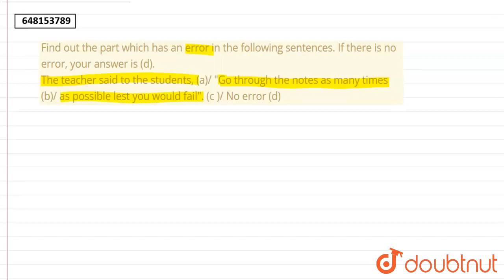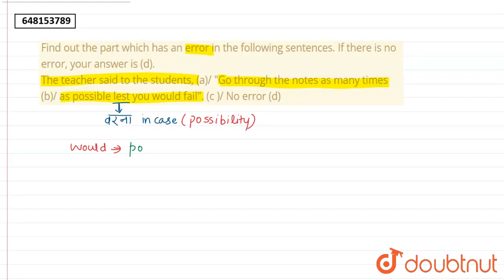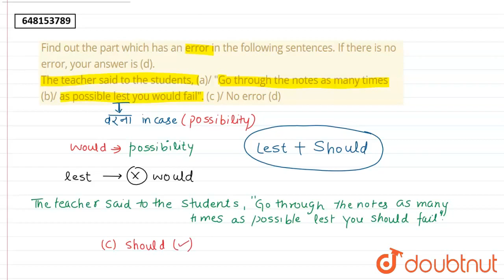Find out the part which has an error in the following sentences. If there is no error, your ans...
Find out the part which has an error in the following sentences. If there is no error, your answer is (d).The teacher said to the students, (a)/ Go through the notes as many times (b)/ as possible lest you would fail. (c )/ No error (d)
Class: 14
Subject: ENGLISH
Chapter: COMMON ERRORS
Board:GOVT

👉 Have Any Query? Ask Us.